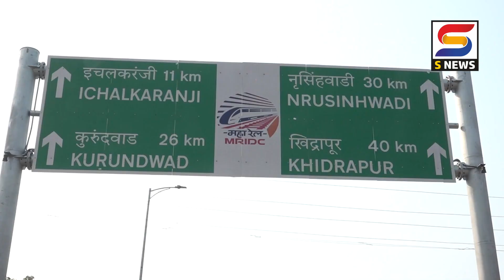S NEWS आजच्या ठळक बातम्या दि.०९-०४-२०२३